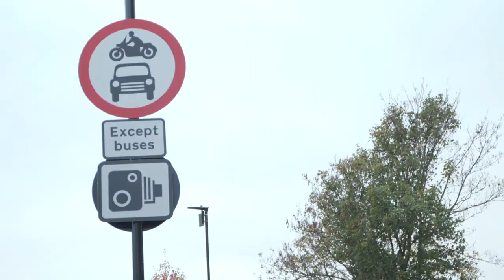London borough to ban cars from 75% of roads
ALondon borough is set to ban most vehicles from 75 per cent of its roads in a major expansion of controversial Low Traffic Neighbourhoods measures.

Hackney council signed off plans to put three quarters of its streets into LTNs in what it is billing as “the country’s most ambitious plan” to tackle toxic air.